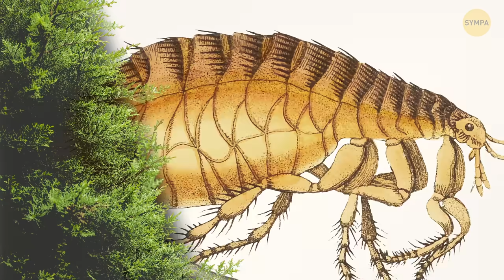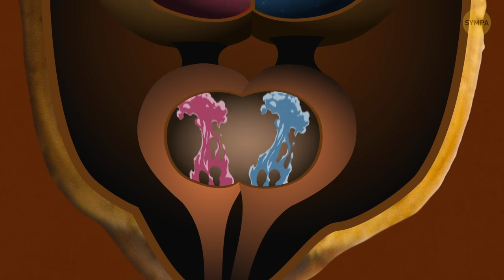La carapace de ce coléoptère est absolument incassable + d’autres insectes avec des super-pouvoirs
Les super-héros ne se trouvent pas seulement dans les films. Et ce n'est pas nécessaire de voyager sur d'autres planètes pour être émerveillé par une grande variété de formes de vie. Il existe déjà des superpouvoirs incroyables dans ce monde. L'évolution a une imagination très riche et, grâce à elle, il y a des insectes qui peuvent sauter à une distance qui mesure 100 fois la leur longueur de leur corps, des mouches qui voient tout autour d'elles à 360 degrés, et des insectes qui peuvent porter une charge qui fait mille fois leur propre poids !

As-tu déjà entendu parler des araignée pêcheuse ? C'est une bête très forte qui peut atteindre la taille de ta main, et son nom n'est pas fortuit : son plat préféré est le poisson. Cette araignée attrape sa proie en plongeant sous l'eau, mais son véritable superpouvoir est la capacité de courir sur la surface de celle-ci. Et quand l'araignée a besoin de descendre, elle s'arrête et plonge. Si ces "superpouvoirs" ne suffisent pas à t’impressionner, regarde la vidéo ! Nous avons trouvé des insectes qui peuvent te laisser un souvenir inoubliable grâce à leurs caractéristiques innées.

Horodatage:

Scarabée à carapace de fer 0:01

Cafard 0:59

Écaille martre 1:29

Cercopoidea 2:07

Puceron vert du pois 2:44

Mouche 3:17

Araignée pêcheuse 3:54

Caerostris darwini 4:27

Termites 5:02

Coléoptère Bombardier 5:33

Guêpe parasitoïde 6:04

 Bousier 6:29

Mante orchidée 7:16

Criquet pèlerin 7:51